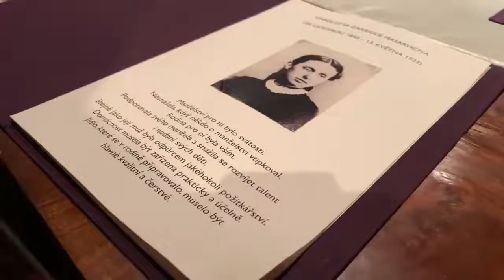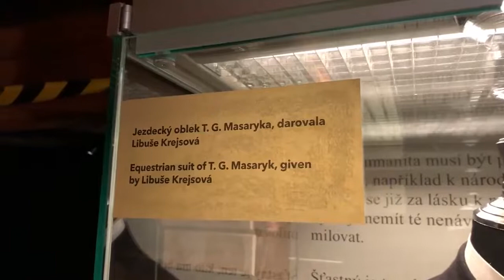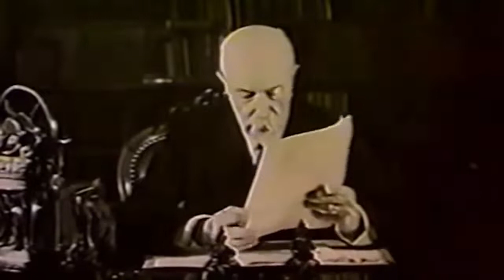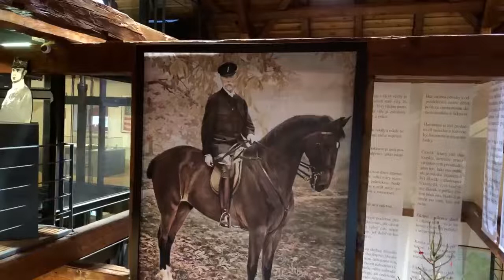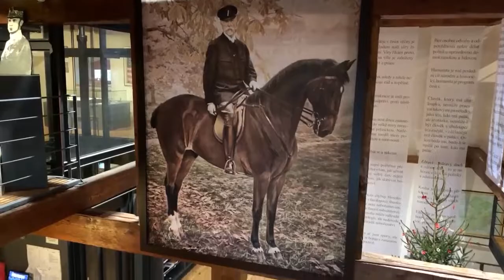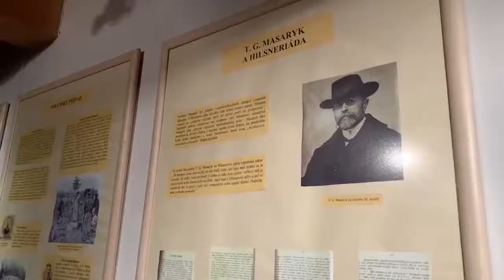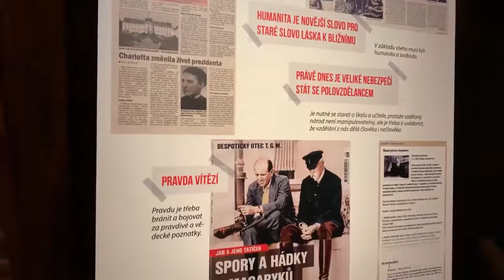🎙️Rozhovor: Magdalena Elsnicová Mikesková, ředitelka Muzea TGM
💬 Přinášíme vám exkluzivní rozhovor s ředitelkou Muzea TGM Magdalenou Elsnicovou Mikeskovou. Jak trávil Vánoce první československý prezident? Co je největším klenotem muzea? Jak se muzeu podařilo získat tolik vzácných předmětů? A jaký byl vlastně Tomáš Garrigue Masaryk?